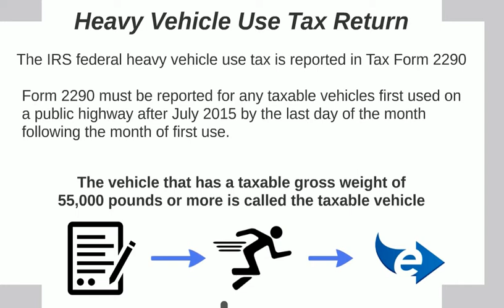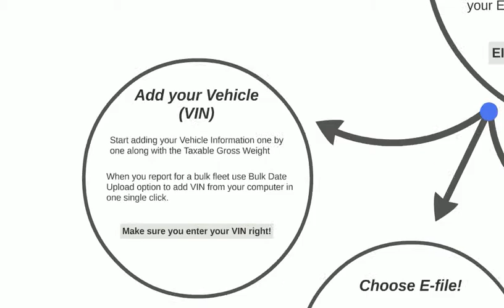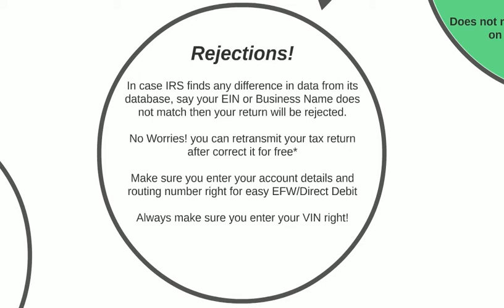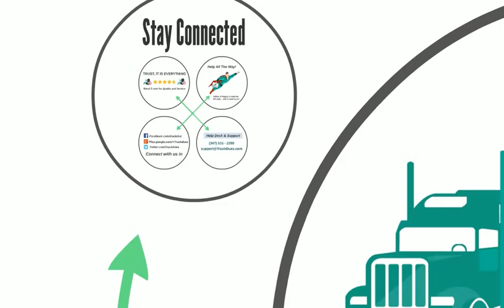TruckDues.com an e-file website for 2290 tax returns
The technology has brought in a lot of changes in the way you do your taxes, now it has made it more simpler than ever. Try out our E-file website for Heavy Vehicle Use Tax return reported on IRS Form 2290. E-file starts from just $7.99 and the lowest in the market with the best ever service.

Easy and simple screens that makes your e-filing process a cake walk... No upfront fee and we don't ask for your card to register. Take a steps towards future and that too a right step by choosing TruckDues.com, rated #1 by American Truckers reporting #2290 Truck Taxes.

Happy and Safe Trucking.